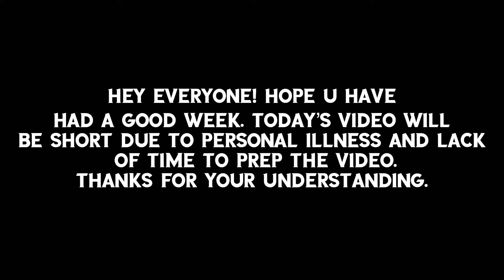Minecraft How To make a Fish Tank - 5 Fish tank designs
In this video I showcase 5 different fish tank designs. That in theory will inspire u to create them yourselves.

🧡 Show Us Support On Discord